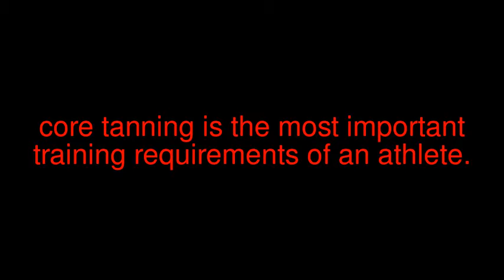a little core training at PiT Bridgeport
Core training is thought to be one of the most important training requirements of benefit to athletes and non-athletes. here are some of my students doing a bit core training.